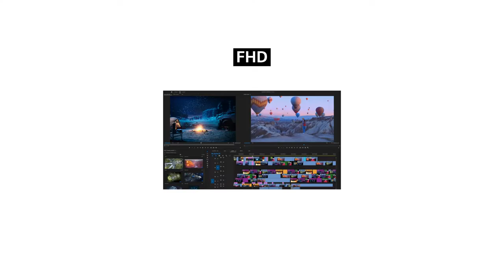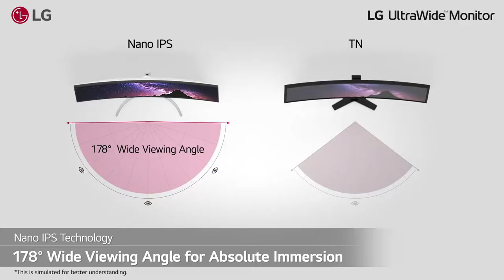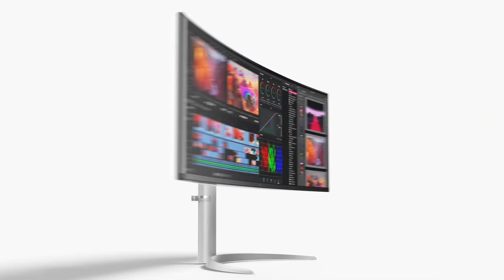[LG Monitors] Dual QHD 5120x1440 Nano IPS HDR Monitor - 49WQ95C